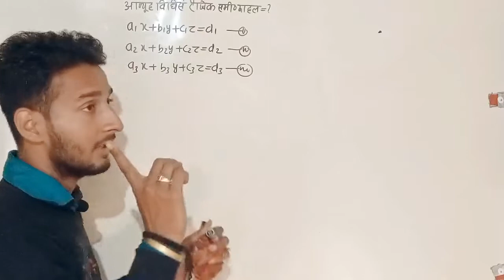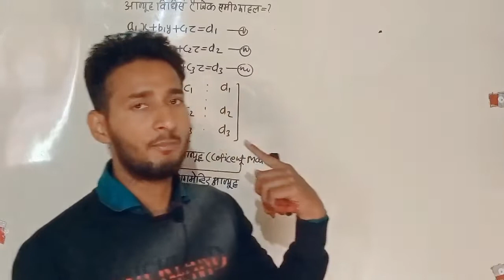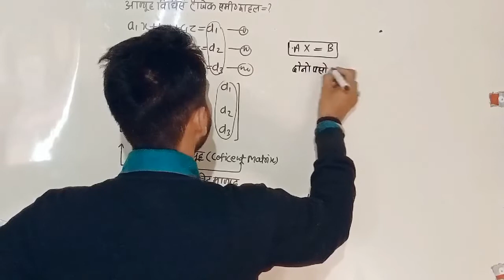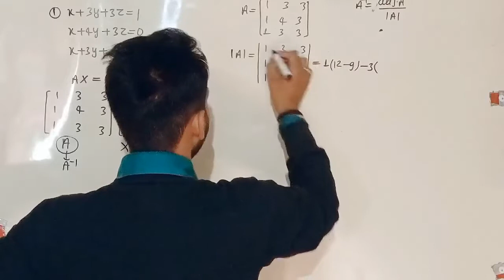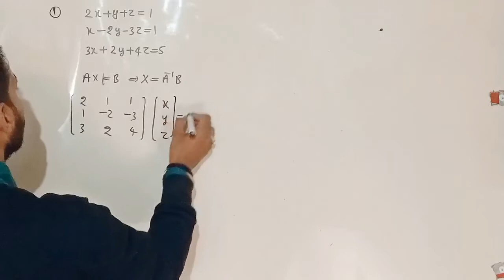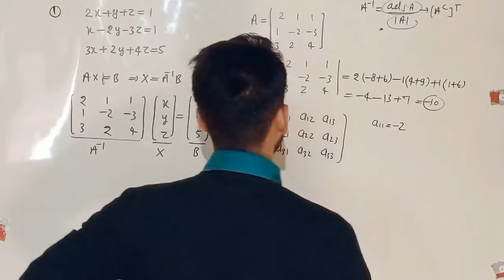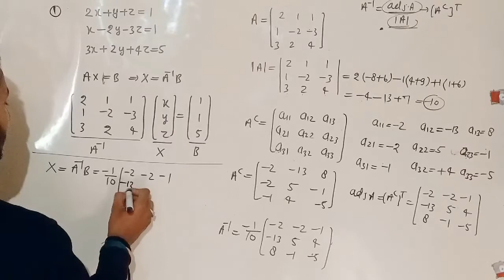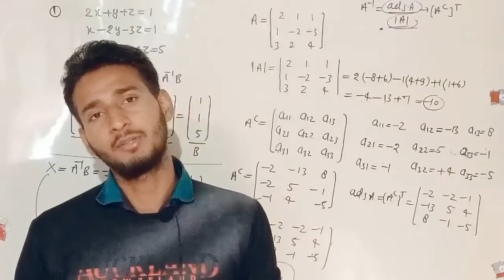आब्युह_विधिसे_रैखिक_समीकरण_का_हल!!12th_and_diploma_3rd_semester!!Er.dk sir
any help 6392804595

polytechnic_3 rd_semester_math_class_12th